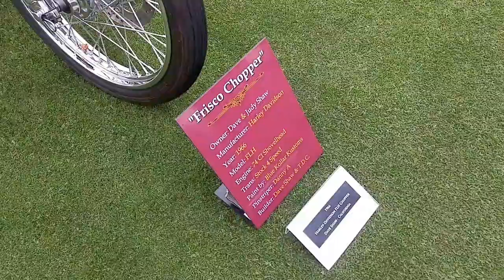2017 Quail Motorcycle Gathering Video Highlights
Check out some of the classic American Iron at the 2017 Quail Motorcycle Gathering, one of the premiere motorcycle concourse on the West Coast.